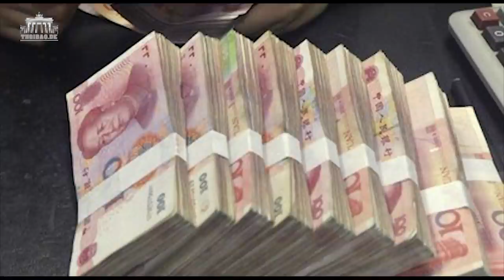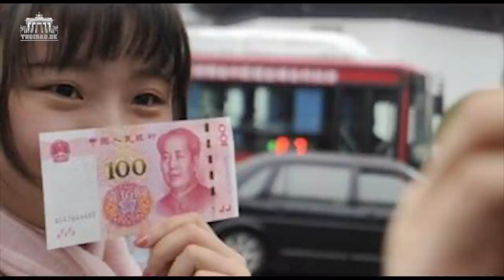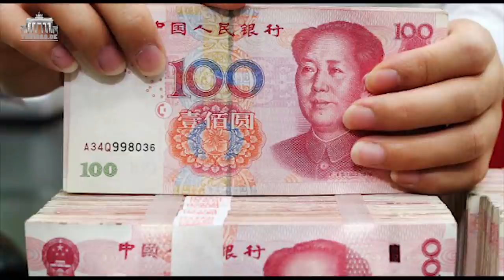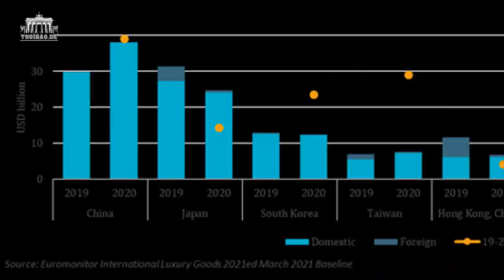Vì sao làm người giàu ở Trung Quốc không còn 'ngầu' nữa